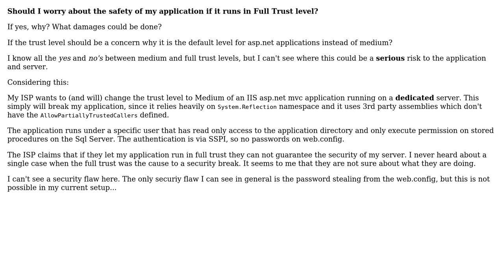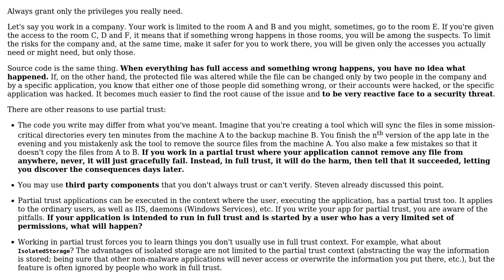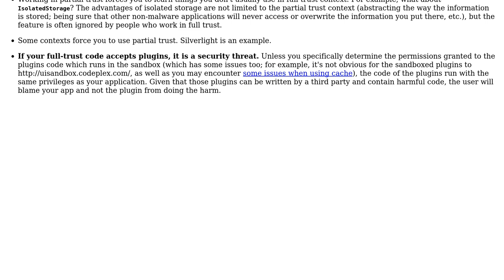Software Engineering: Full Trust level: should be a concern? (2 Solutions!!)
Software Engineering: Full Trust level: should be a concern?

With thanks & praise to God, and with thanks to the many people who have made this project possible! | Content (except music & images) licensed under CC BY-SA | Music | Images & others | With thanks to user Steven user Marcelo De Zen user Arseni Mourzenko and the Stack Exchange Network Trademarks are property of their respective owners. You are responsible for your own actions.